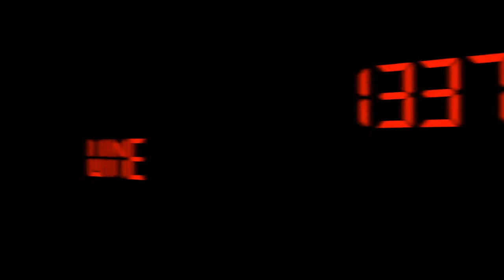Visit at Becker Vineyards - Episode #264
Visit at Becker Vineyards - Episode #264 from 1337 Wine TV. Like this? Watch the latest episode of 1337 Wine TV on Blip!

Author: Mark V. Fusco San Antonio, TX In this special episode of 1337 Wine TV, Mark visits Becker Vineyards for a tour and tasting. Nichole Dembele, Public Relations  Tasting Room Coordinator at Becker Vineyards. Nichole and Mark talk about Becker and taste 3 wines. They are the Non Vintage Viognier, the 2010 Claret, and the 2010 Raven.